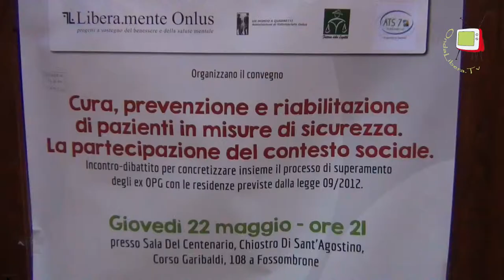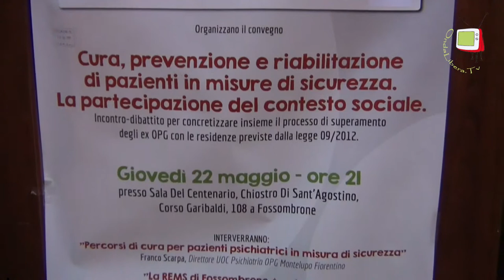Fossombrone - Franco Scarpa sulle REMS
Le nuove leggi indicano la chiusera degli ospedali psichiatrici e l'apertura di residenze per l'esecuzione delle misure di sicurezza, REMS. Questo tema è stato affrontato nel corso di un incontro organizzato da Libera.mente di Fano, Fattoria della Legalità e  Mondo a Quadretti, tra gli interventi quello di Franco Scarpa che ha portato la sua esperienza toscana.